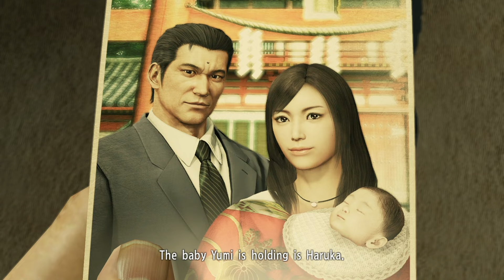Pensando en Yakuza Kiwami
Hoy revisaremos algunos de los aspectos más destacables de Yakuza Kiwami. El remake del primer juego de la saga.

Capítulos:
Intro - 00:00
Diferente al original - 00:46
Yakuza 0.5 - 06:12
Tiger Drop, mi amada - 08:53
Amar es difícil - 10:36
Outro - 15:10